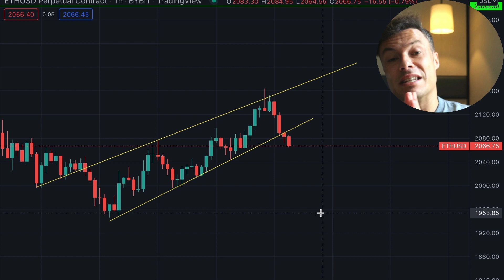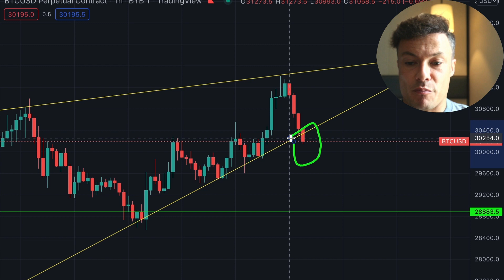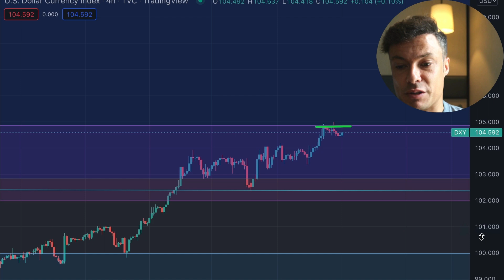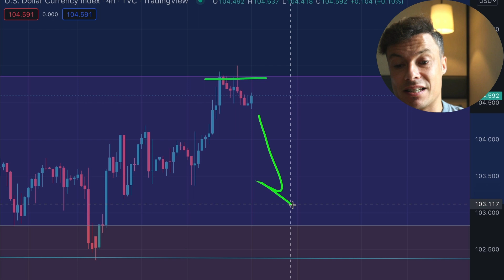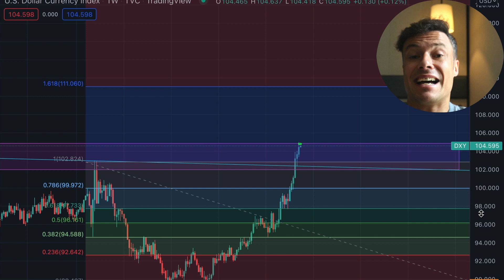Ethereum Update Today - A BIGGER Drop To Come For Ethereum Price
Ethereum price has been recovering but this Ethereum chart and the Bitcoin chart how something ALARMING